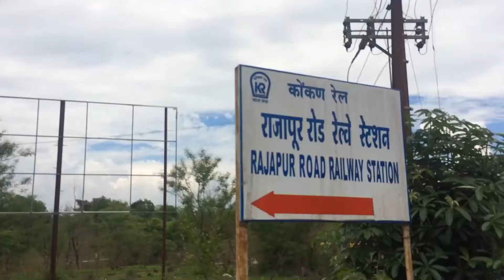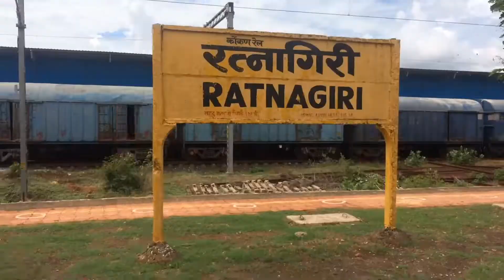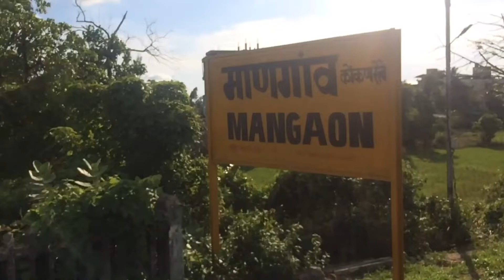Rajapur to Panvel/Train journey🚂|Byebye kokan🥺|Part8|Sachkvlogs|Mandovi express🚂|#58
Heyy friends we are back with our new video...
I know friends video khup late yeth aahe coz of some reason!
Aaj apla kokan series madala last video aahe!

People thode din keliye channel pe video nahi aayegi bcoz some issues
Aur whoo issues kya hai vo mai apko zaldi bata dunga🥺.
And new video will come as soon as possible..!

Tags 🏷
Peace out next video soon ❤️🥰